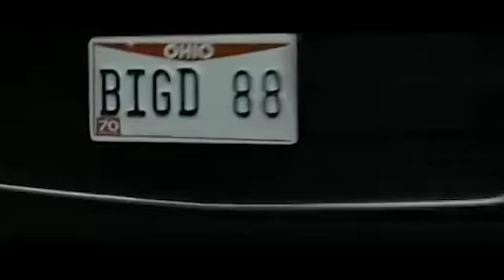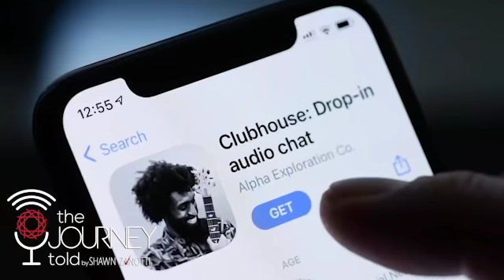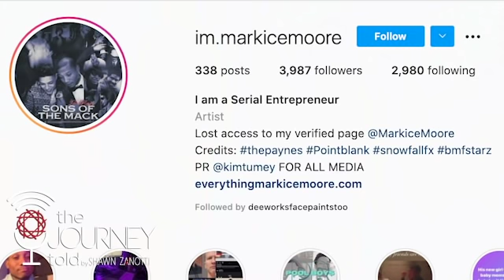Actor, Rapper, & Reality TV Star Markice Moore Dives into His Secrets In The Entertainment Industry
Markice  Moore was born in New Brunswick, New Jersey; Kesan landed his first acting role "Austin" in the hit feature film "ATL" Directed by Chris Robinson. His strong musical ability was recognized during an appearance on BET's "106 & Park"; when he was asked by Ginuwine to rap on his hit single "In Those Jeans"

At 16, Markice moved to Atlanta, GA to get a fresh start and escape the harsh realities of his young life. While he was still presented with life's struggles in Atlanta, this made him more determined to stay focused on his calling.

Markice recurred on "The Walking Dead", had guest starred on Tyler Perry's "House of Pain" as well as roles on BET's "Reed Between The Lines" and "Army Wives" to name a few and has a nice role in the award winning film "96 Minutes", where he worked alongside David Oyelowo, Brittany Snow and Evan Ross.

Markice Moore is a young multifaceted actor, rapper and songwriter, producer and well on his way to leave his mark in the industry. Markice was one of twelve selected actors for the 2015 NBC Diversity Showcase where he performed for NBC Entertainment executives and casting directors, talent agents, managers, as well as other industry professionals. This was an amazing opportunity for this young actor/rapper, which is helping pave the way for a successful career in this industry.

Show Highlights:

(2:17) Being forced to grind hard can be a blessing
(4:02) About entertainment life
(5:39) Keep doing you & people will see your talent
(6:51) I  have learned so much from Tyler Perry
(7:44) My team saw the worst in me and still had my back
(8:19) The best feeling is when someone takes a chance on you
(9:32) Tips for inspiring actors
(10:37) Sometimes the best advice is to listen
(12:15) Dealing with fame
(13:37) You have to see through what other people say about you
(15:15) How I stay grounded

Tell and Tell Secrets:

My secret to preparing for my roles and releasing the energy from the character is never releasing the character and keeping that energy. Channel your energy into the character’s spirit, and take up that space.

Podcast Instagram - @thejourneytoldshow